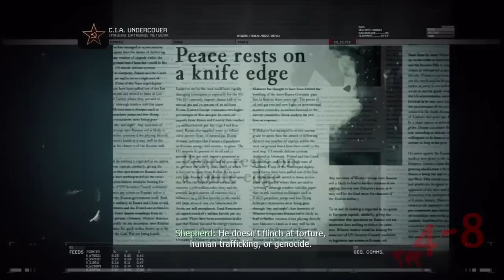Let's Play - Modern Warfare 2 Episode 3: Snow and Planes (MADMike)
To request a Let's Play, please visit the forums! :)

4-8Productions